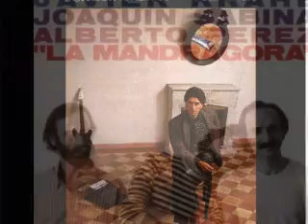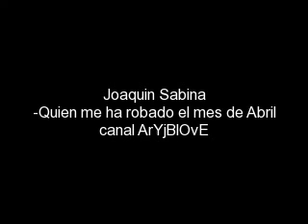Joaquin Sabina-Quien me ah robado el mes de Abril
hola pues esta vez me desvie de todo lo que refiere a mi canal jaja algo drastico jiji pues subo esta super cancion de Joaquin sabina que señor jaja sus canciones son geniales je esta esde mis favoritas pero la que mas me agrada es la de PASTILLAS PARA NO SOÑAR jaja pues hize este video para mi papa que tambien le encanta claro es que es grandioso su canciones como las canta asi todo bien genial bueno ps espero y les haya gustado mi video yo me paso a retirar ja bae